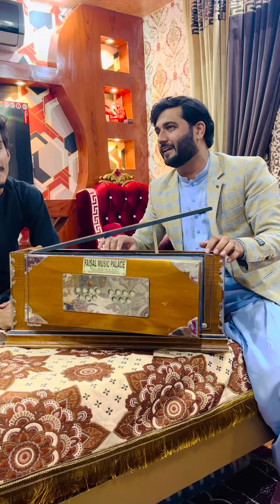New Song Sharrekan Wech Na Shamil Kr | tedy Bahun lagdy han dhola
Sadian wafawan Wada pessy nal tol deyn|New Saraiki song |Official Urdu Song | 2021 | Niazi Officials

Track: Dil Ko Jalanay Walay